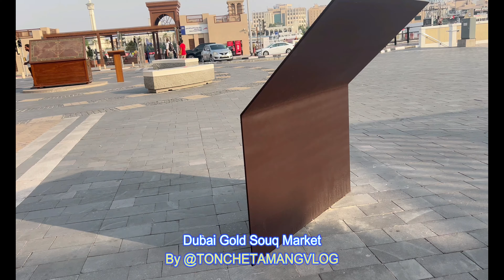Dubai Biggest Gold Market | Gold Souk Deira Dubai | (4K UHD) Tonche Tamang Travel Vlog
Dubai Biggest Gold Market | Gold Souk Deira Dubai | (4K UHD) Tonche Tamang.